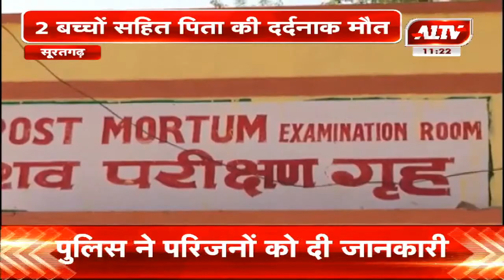सूरतगढ़ : 2 बच्चों सहित पिता की दर्दनाक मौत | A1TV News